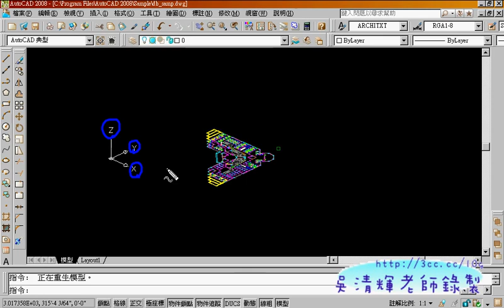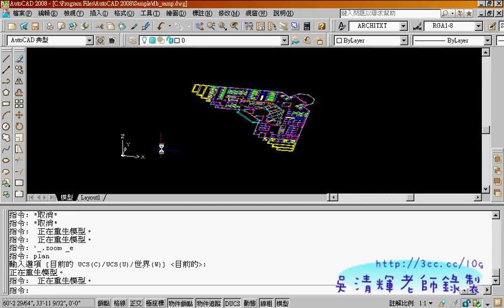02滑鼠滾輪的用法(AUTOCAD入門教學_吳老師提供)2.avi